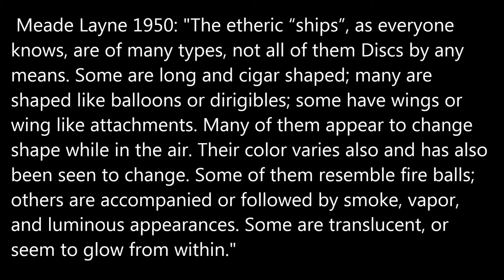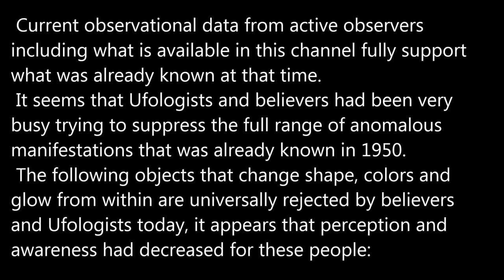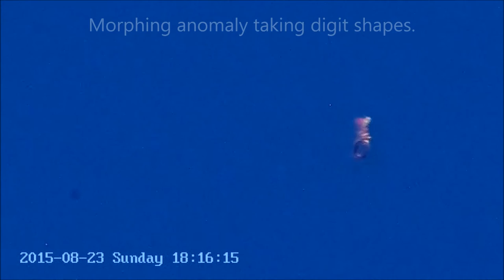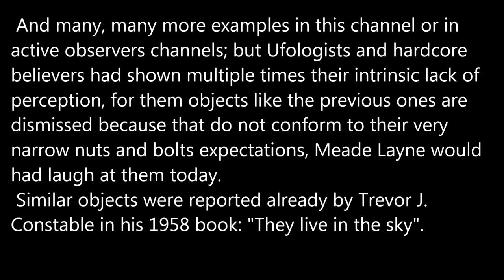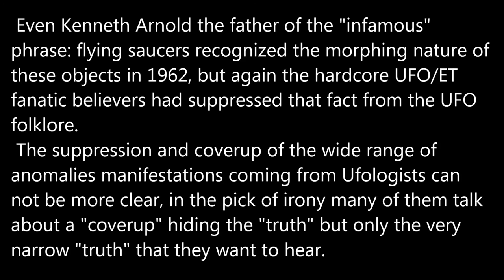Ufologists grand scale coverup.